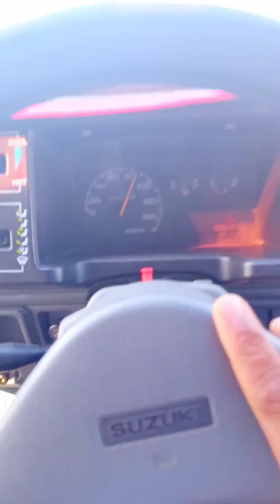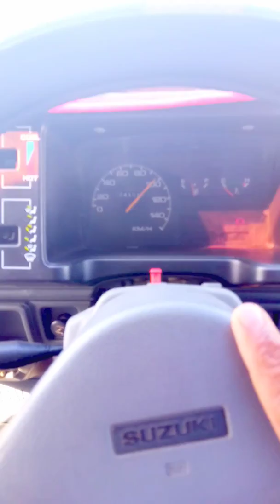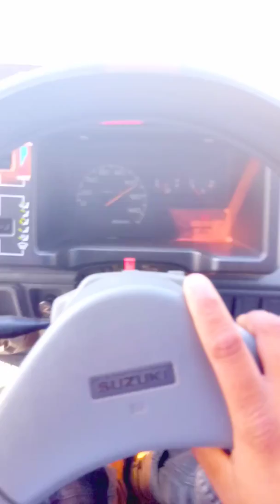Suzuki mehran 2008 test drive on 130 speed on gt road